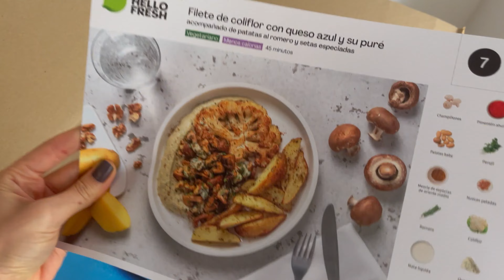Qué pasó con las bicicletas de Palma? 👀 | Vlogmas día 8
La emoción es real, bienvenidos al primer Vlogmas del canal 🥳 Espero sobrevivir a esto 😅

Si te gustó el video te invito a darle apoyo haciendo click en 👍🏼 y si queres/podes ir a un siguiente nivel, podes darle click al botón del corazón que pone GRACIAS ❤️

Primer pedido gratis en Hello Fresh (3 cenas para 4 personas)